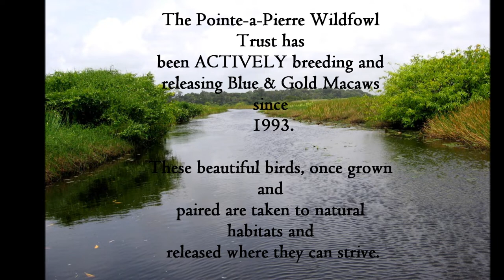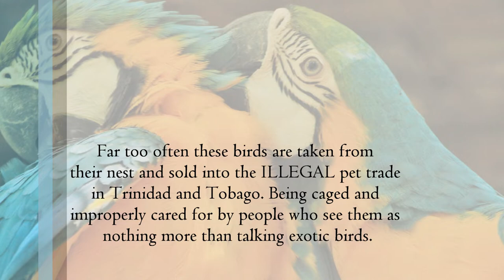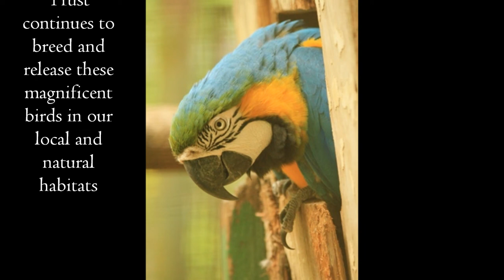The Pointe-a-Pierre Wildfowl Trust Blue and Gold Macaw Conservation Programme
The Pointe-a-Pierre Wildfowl Trust has been involved in breeding and release of Blue and Gold Macaws into natural habitats in Trinidad. Occasionally, these magnificent birds fall prey to the illegal pet trade in the country. The Trust and its staff proactively plays their part in ensuring that these birds can be rescued and integrated back into the wild.